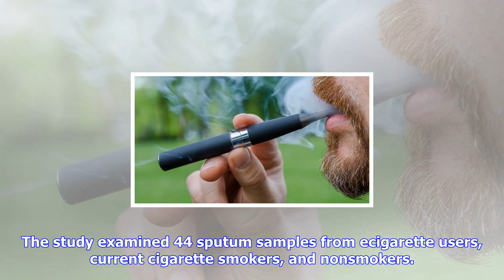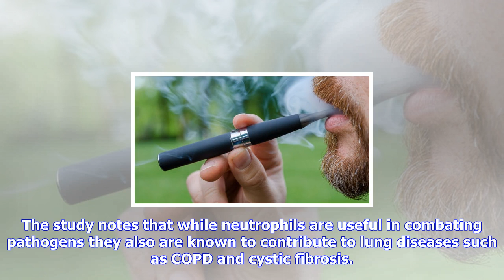Breaking News | New study suggests e-cigarettes could be damaging lungs in a unique way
New study suggests e-cigarettes could be damaging lungs in a unique way

Rich HaridyNew findings suggest that ecigarette use can trigger immune responses in the lung that ca...